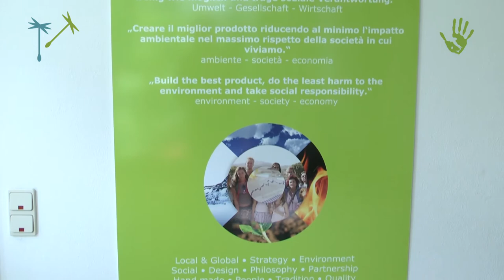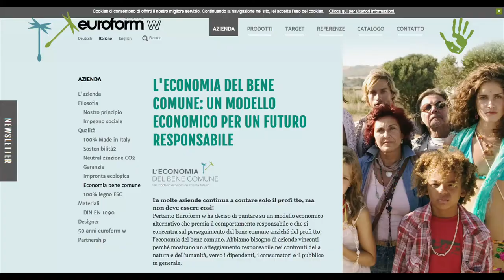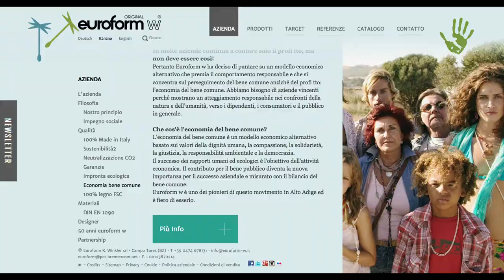Le imprese dell'Economia del bene comune #1: Euroform w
Nel nostro viaggio alla scoperta dell’Economia del bene comune in Italia, partiamo oggi nel racconto delle imprese più virtuose che si sono avventurate nella realizzazione e nella messa in pratica del bilancio dell’Economia del Bene Comune. Per questa prima serie di incontri, vi raccontiamo il percorso di Euroform w, azienda altoatesina che si occupa di arredi urbani e tra le promotrici della Federazione italiana per l’Economia del bene comune.